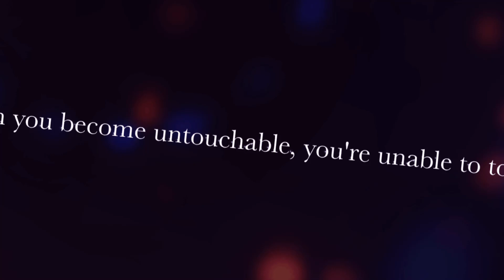They tell me I’m a God|Meme|GC|Bright Lights!! ⚠️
Sorry I haven’t been posting as much. ❤️

The audio used isn’t mine.💜💙